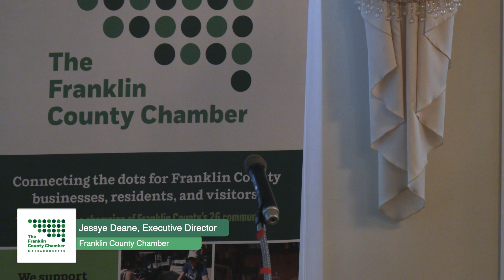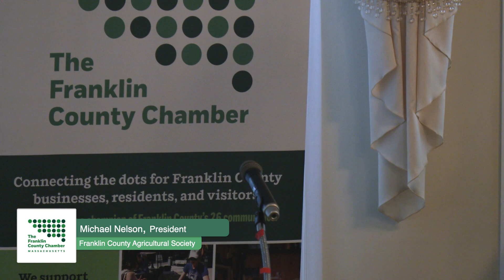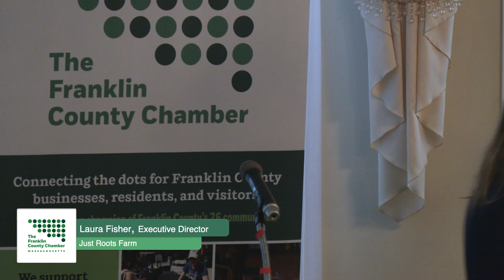Frankin County Chamber of Commerce Breakfast Series - Farming & Agriculture in Franklin County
GCTV is once again happy to attend and record the monthly Breakfast Series by the Franklin County Chamber of Commerce at the wonderful Terrazza. This month's theme and focus was on Farming & Agriculture in Franklin County and features speakers from the Massachusetts Department of Agriculture, Community Involved in Sustaining Agriculture, Our Family Farms Dairy Co-Op, Just Roots, Franklin County Agricultural Society, and Clarkdale Fruit Farms.